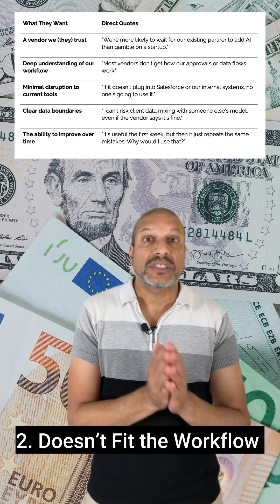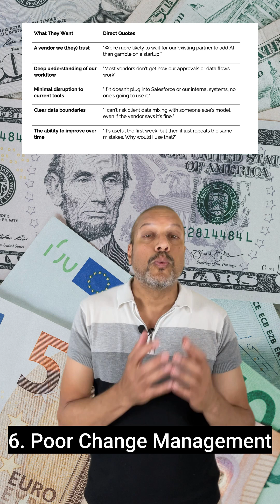Why 95% of Gen AI Projects Fail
Most enterprise GenAI pilots fail to deliver measurable ROI because of structural and organizational gaps rather than model quality. The report finds six recurring issues: poor user experience compared to consumer tools, lack of integration into existing workflows, in-house builds that underperform vendor solutions, misaligned ROI targeting “sexy” use cases, absence of executive sponsorship, and inadequate change management. These factors leave most pilots stuck in “demo land,” with only ~5% scaling successfully.